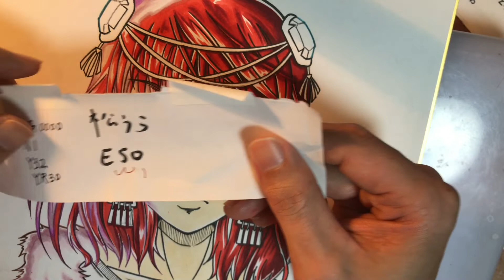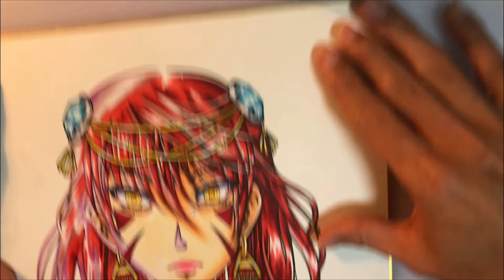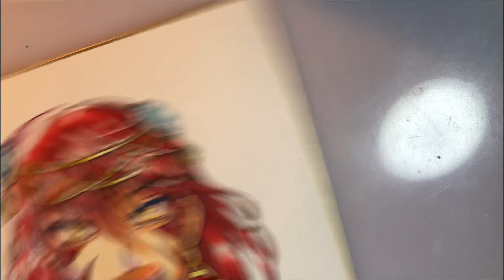色紙をかこう part2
前回
自分の部屋用に色紙を描こうの続編です。
この動画でカーボン紙の説明をしていますが、
カーボン紙は消しゴムで消えないのを知りませんでした…。
色紙に描いてみたい人はチャコペーパーの消しゴム掛けできるものを使うと便利です。